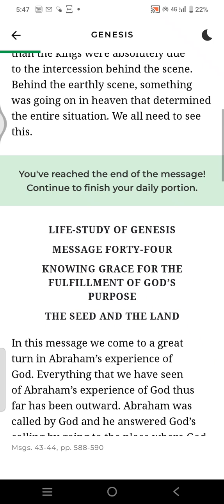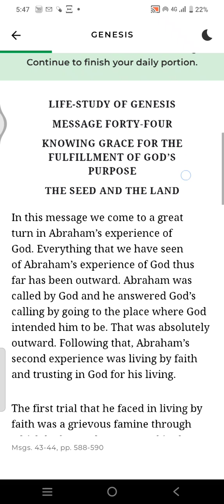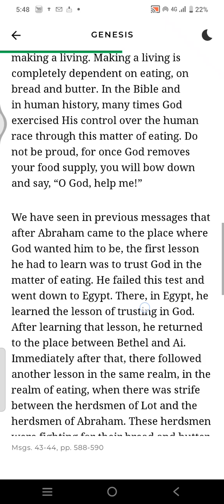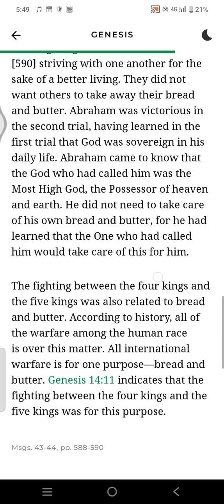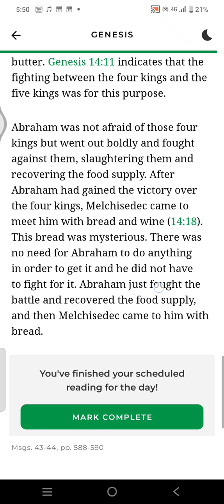Life study of Genesis 5 to 10 minutes reading program -day 234